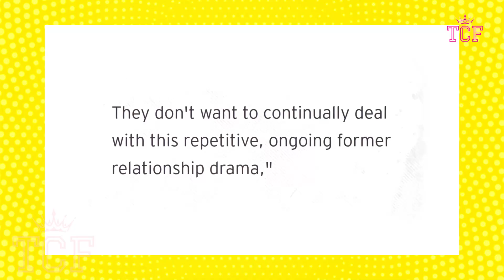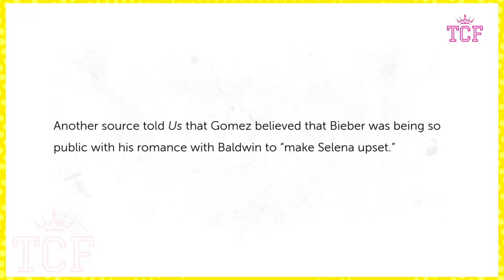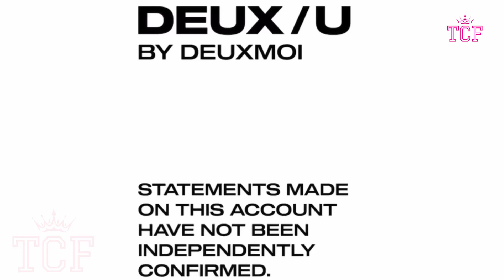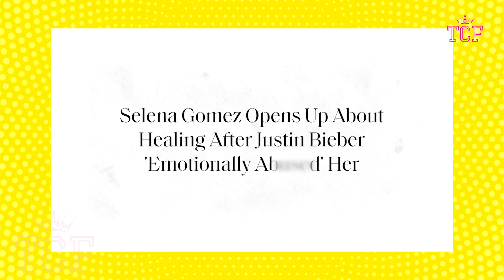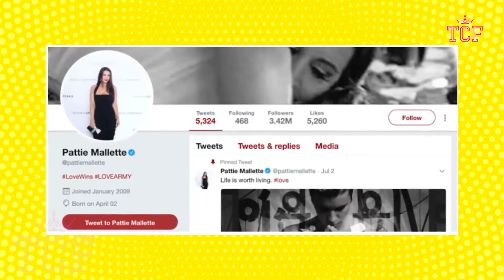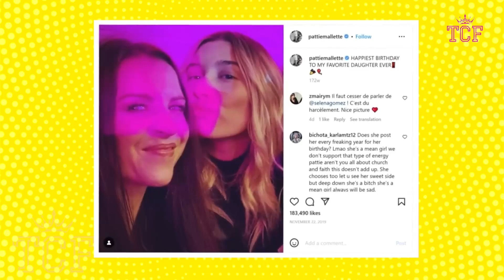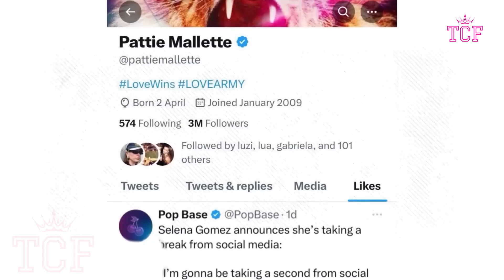Justin Bieber's Mom Shares Why She Supports Selena Gomez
Pattie Bieber, the mother of Justin Bieber, has finally broken her silence and commented on the ongoing conflict between her daughter Hailey and Selena Gomez. Get ready for some juicy celebrity drama, because here it comes. And it seems like she's taking Selena's side! We are all aware that there is no drama quite like the drama that occurs in the world of celebrities, so make sure that you continue to tune in to The Celebrity Fix for all of the most recent information.